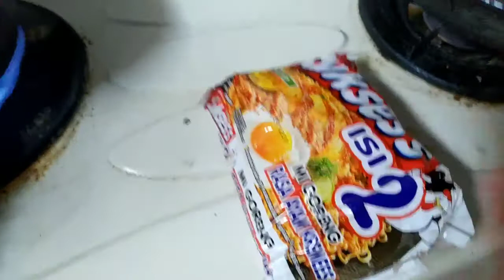MUKBANG MIE SUKSES. BIAR CEPAT SUKSES.